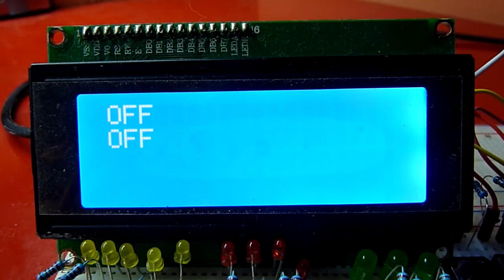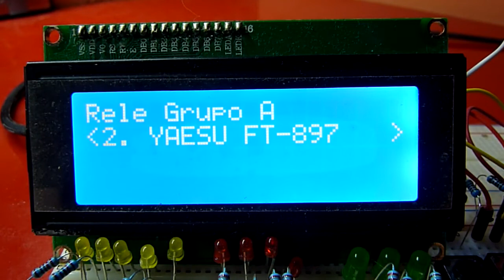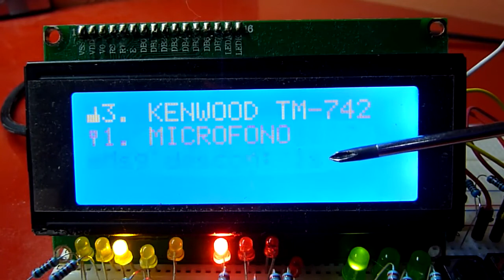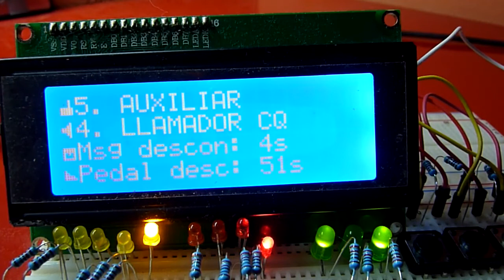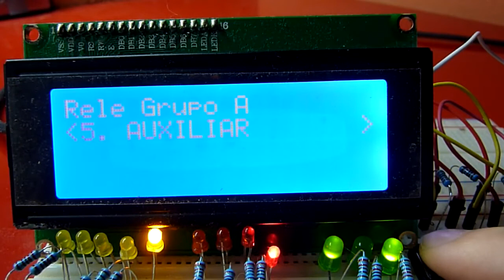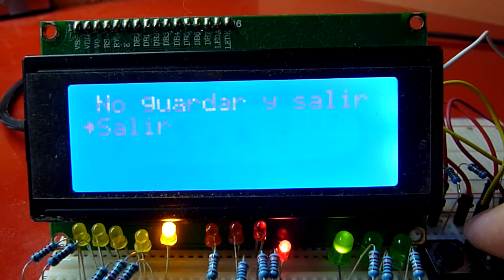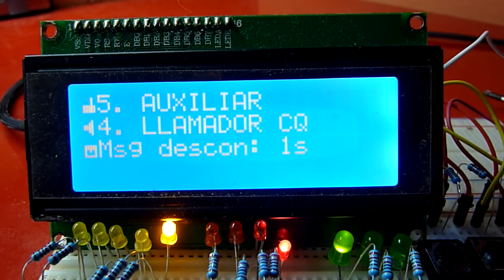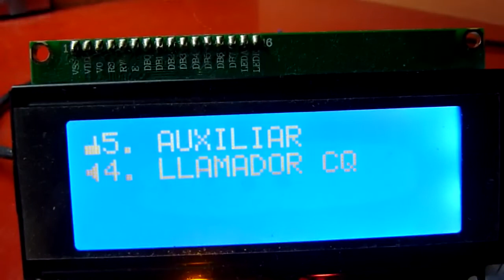Control de emisoras de radioaficionado con Arduino